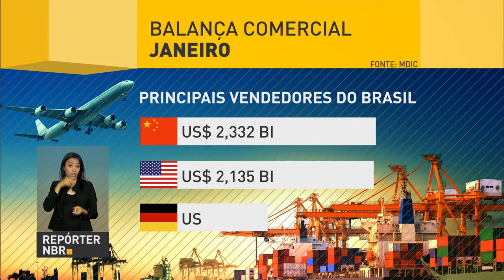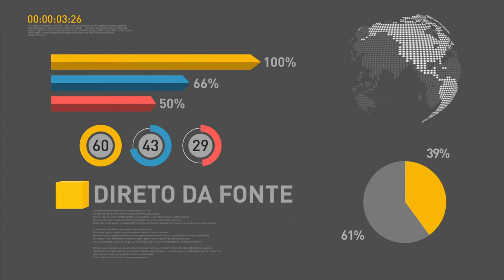Dependentes com 12 anos ou mais devem ter cadastro no CPF para abatimento do Imposto de Renda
REPÓRTER NBR 11H - 02.02.17: A partir deste ano, dependentes com 12 anos ou mais terão de ter o Cadastro de Pessoa Física (CPF) para abatimento no Imposto de Renda. E ainda: Ministro-chefe da Casa Civil, Eliseu Padilha, afirma que a economia já dá sinais de recuperação.